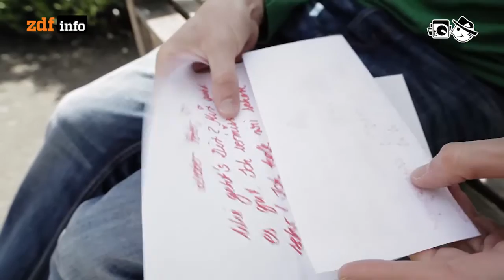Fernbeziehungen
Wer in ständigem Kontakt mit dem oder der Liebsten stehen, schafft eine hohe Erwartungshaltung. Streitigkeiten aufgrund ungelesener Whatsapp-Nachrichten sind für Fernliebende keine Seltenheit. Aber Apps und Gadgets helfen den Partnern auch, sich trotz Distanz nahe zu fühlen.

Autorin: Mia Meyer
Schnitt: Michael Fandel
Kamera:  Vanouch Balian

Eva Maria: YA NO LLORES AMOR Omar Arrigada
Antony Raijekov: When Waves Trying to Catch a Marvel
Gabriel Garcea: Arr. Lo, How a Rose E'er Blooming
Serphonic: Continued
Tradmark: Edmonton
Logan: Bon Om Tm
Eva Maria: AQUEL QUE SE FUE
Movox: Euphoria
Ehma: La danse de Fatima